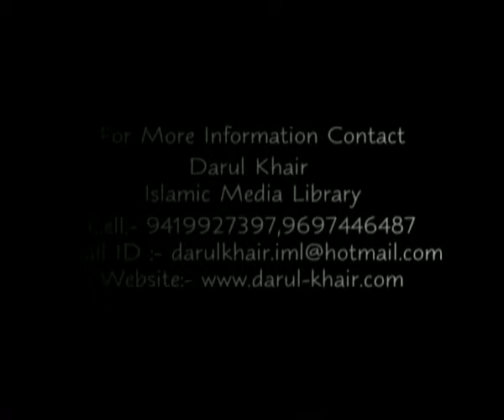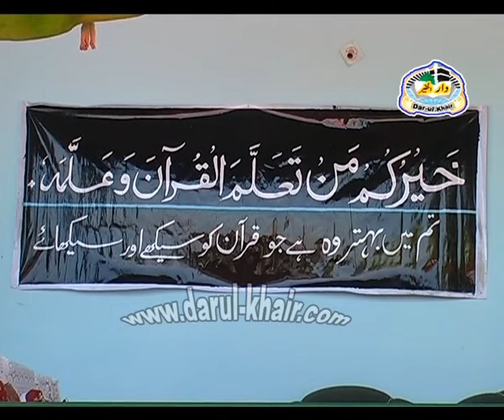Deeni Madaris Aur Seerat Un Nabi (saw) | Mufti Faizul Waheed Sahib Qasmi | Gujjar Nagar, Jammu.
Deeni Madaris Aur Seerat Un Nabi (saw) | Mufti Faizul Waheed Sahib Qasmi | Darul Uloom Gujjar Nagar Jammu | Darul Khair Islamic Media Library.

This Lecture is about Deeni Madaris Aur Seerat Un Nabi (saw) delivered by Mufti Faizul Waheed Sahib Qasmi.
Date : 11/April/2013.
Venue : Darul Uloom Gujjar Nagar, Jammu.

Is Video mai Mufassir e Quraan Hazrat Mufti Faizul Waheed Sahib Qasmi Sadar Mudarris Jamia Markazul Maarif Bathandi Jammu Deeni Madaris Aur Seerat Un Nabi (saw) Par Bayan Farma Rahae hai aur sameen ko mahzoz kar rahae hai, jo pur magaz hai aur urdu zaban mai hai, umeed hai aap ise pasand karenge Aur Amal Karne Ki Koshish Bhi ...
Jazakallah khair

Assalamu Alikum Warahmatullah
▶️ Islamic Scholar/Author/Writer
▶️ Founder
  ➡️ Darul Khair Islamic Media Library
  ➡️ Ibn Qasim Institute of Arabic Language And Islamic Studies.